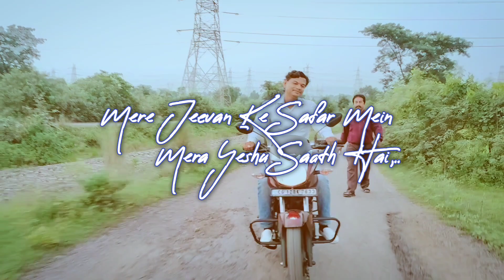Official Video Song_ Mera Yeshu Saath Hai Bharat yadav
Song :  Mere jeevan ke safar mein mera YESHU saath hai

Worshiper & Lyrics : Bharat yadav

Audio recording : eli recording studio Prem Nagar Surakachhar
Audio mixing Bhigesh Baghel